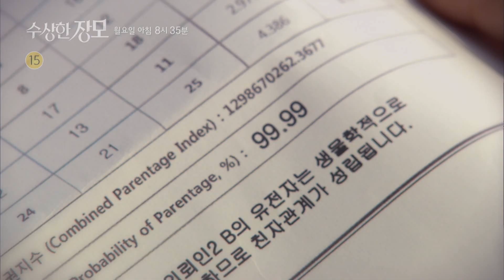[수상한 장모] Ep.114 예고 '밝혀지는 출생의 비밀?!' / 'Shady Mom-in-Law' Preview | SBS NOW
"제니씨야 말로 당신이 낳은 딸 맞아?"
드디어 밝혀지는 제니의 출생의 비밀?!

☞ Mon(월) 19년 10월 28일 오전 08:40AM 본방송